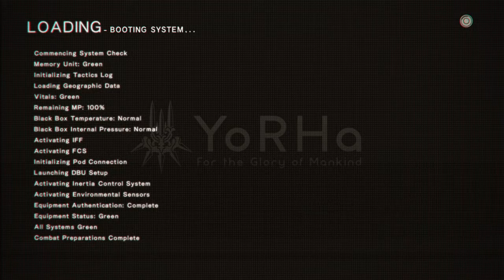NieR:Automata Titanica of the Seas